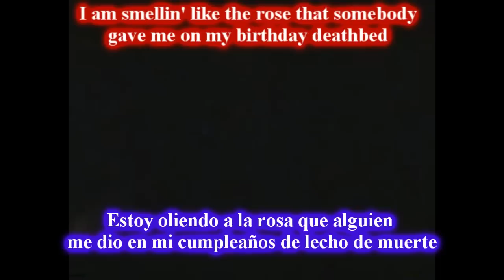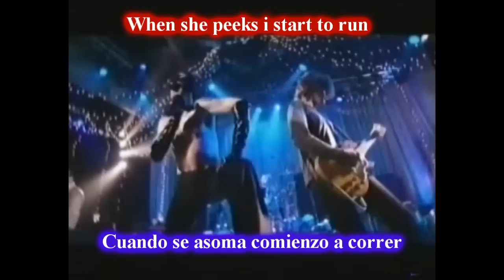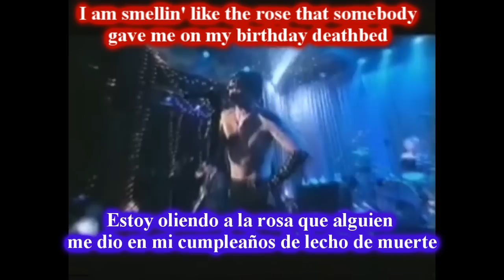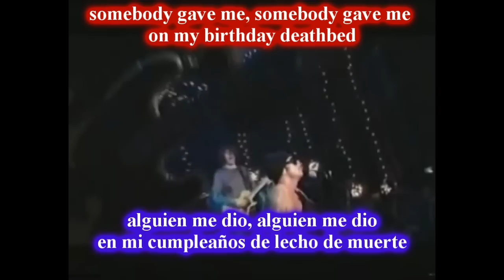Stone Temple Pilots - Dead and Bloated subtitulado ( español - ingles )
stone temple pilots dead and bloated sub subtitulado live house of blues 2000
Artista:Stone Temple Pilots
Album:Core
Genero:Grunge
Publicacion:29 setiembre 1992
para mas canciones sub de STP visite el canal (lista de reproduccion - stone temple pilots)